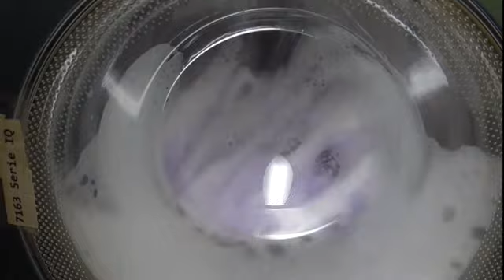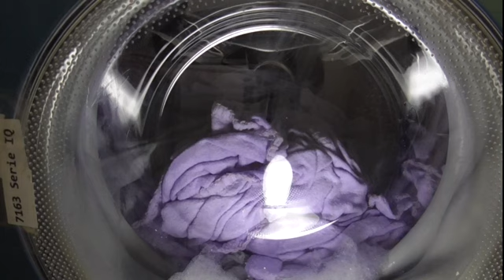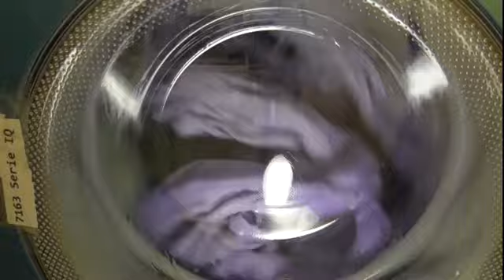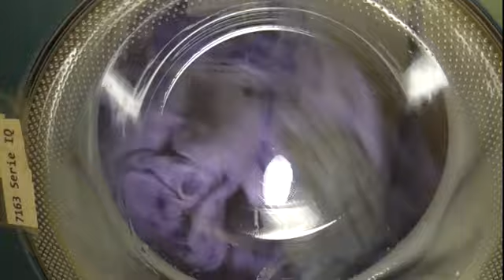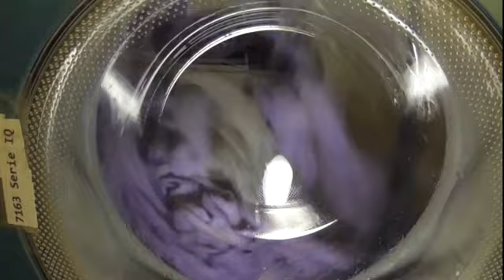Waschmaschine Siemens Siwamat 7163 Serie IQ vom 17.4.2023